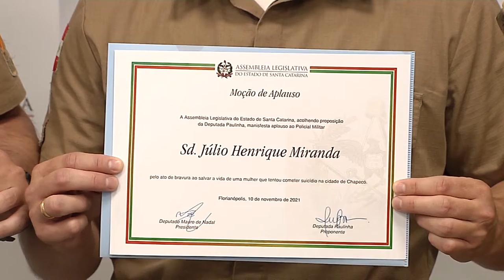É Notícia - Paulinha presta homenagem à catarinenses que fazem a diferença - 07/12/21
A deputada Paulinha homenageou catarinenses que fazem a diferença pelo trabalho desenvolvido pelo bem de Santa Catarina.